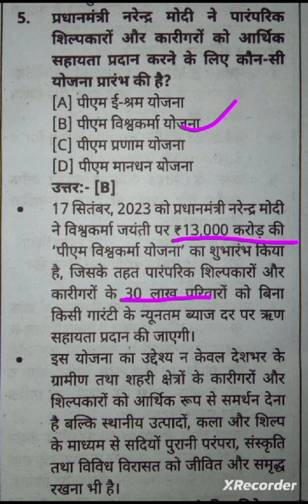current Affairs September